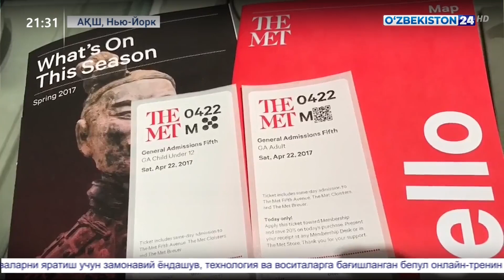Ўзбекистон делегациясининг АҚШ Метрополитан музейи билан ҳамкорлик алоқалари